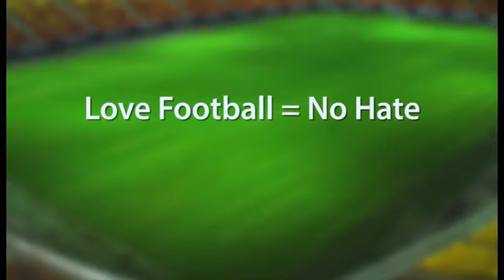FRF 15oct v2 h264